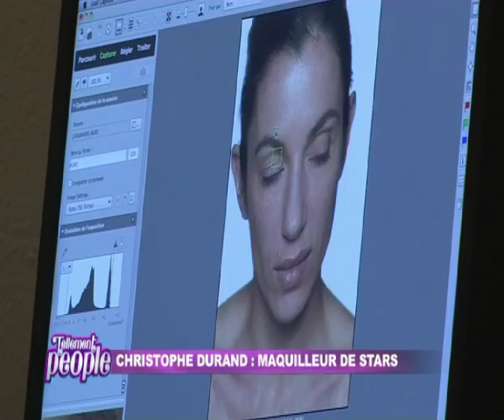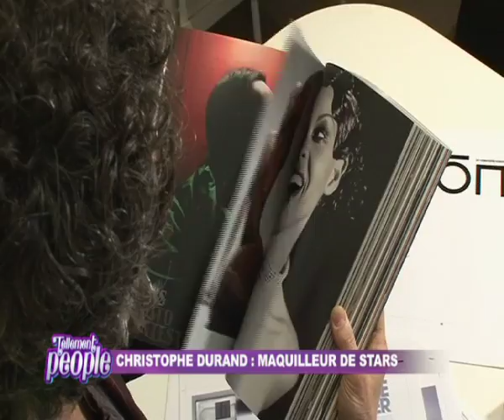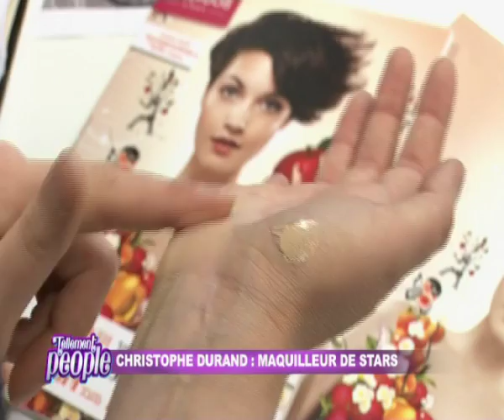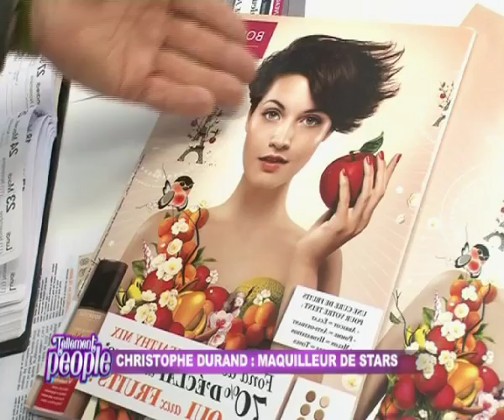Tellement People avec Christophe Durand